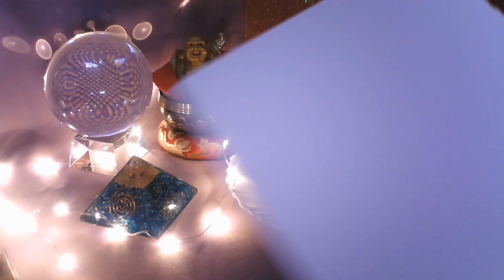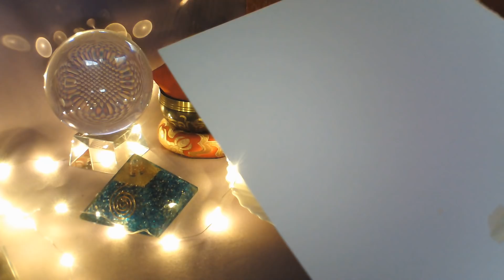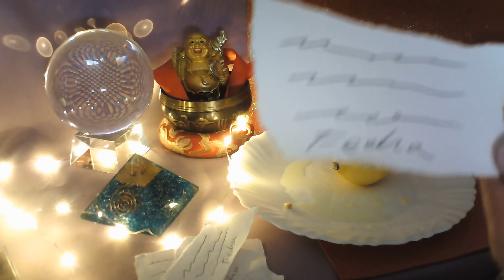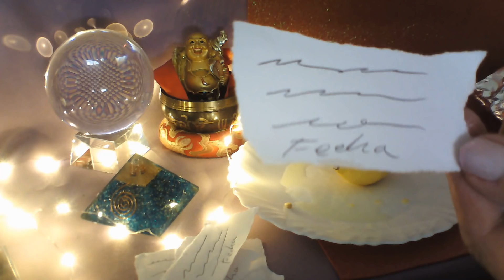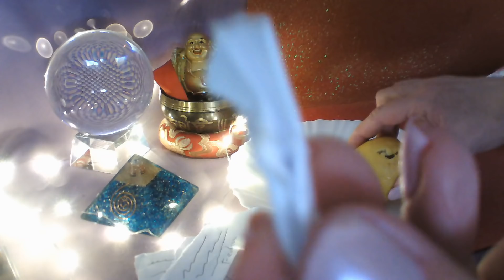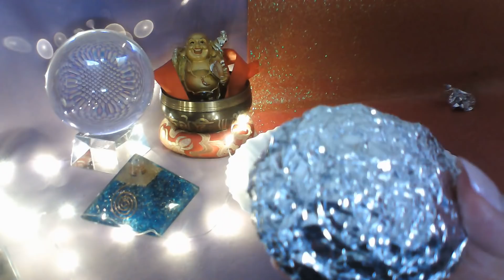PODEROSO SEPARA A LA AMANTE DE TU AMOR 🌔Y A QUIEN QUIERAS EN 7 DIAS MAGIA GITANA 💃👍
BIENVENIDOS A MI CANAL, TE INVITO A QUE TE SUSCRIBAS GRATIS, ME REGALES UN LIKE, Y COMPARTAS TODOS MIS VIDEOS, COMPARTO CON AMOR ESTE SUPER EFECTIVO RITUAL , CON EFECTOS A LOS 7 DIAS, MAGIA GITANA SUPER EFECTIVA, GRACIAS MIL A TODOS MIS SUSCRIPTORES, BIENVENIDOS LOS NUEVOS Y MUCHAS GRACIAS, ESTE VIDEO ES PARA MAYORES DE 18 AÑOS, Y ESTA PROTEGIDO POR MIS DERECHOS DE AUTOR, UN ENORME ABRAZO DE LUZ Y BENDICIONES.